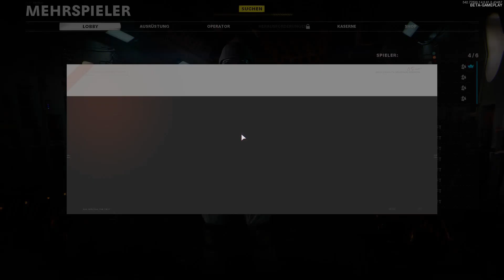CoD Black Ops Cold War[BETA]#001 B.T.C. CLAN geht steil 😅| Map Satellite | Stellung [HD][PC]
►►►Geilen Reis gefällig?

►►17. – 19. Oktober – Start und Ende um 19 Uhr
Das ist die Open-Beta-Phase für alle – Spieler auf allen Plattformen haben Zugang (PS Plus bzw. Xbox Live auf Konsolen erforderlich)

►►Große Änderungen gegenüber CoD MW
Jedes Jahr kommt ein neues CoD und mit jeder Generation wollen die Entwickler euch etwas Neues liefern. So auch in Cold War, das einiges anders macht, als sein Vorgänger Modern Warfare:
►Bewegung – Das Springen/Sliden ist anders, ihr könnt schwimmen, der Taktik-Spint fällt weg
►Loadouts – Es gibt jetzt Wildcards. Das sind starke Boni für eure Loadouts
►Scorestreak – Statt über Kills sammelt ihr eure Killstreaks dann über Punkte
►Map-Aufbau – Die Maps bei Cold War orientieren sich wieder mehr am 3-Lane-System
►Time-to-Kill – Geht eher Richtung Black Ops 4, aber mit einem Headshot-Multiplikator wie bei CoD MW

►►Content in der Cold War Beta
In der Alpha standen nur 2 Modi zur Verfügung: ein 6vs6-Moshpit mit wechselnden Modi auf 3 verschiedenen Karten und der 12vs12-Modus Combiend Arms auf 2 Maps. Mit der Beta kommt da einiges hinzu:
►Traditionelle Modi: Stellung, Herrschaft, TDM, Abschuss bestätigt
►Neuer 6vs6-Modus: VIP-Escort – Verteidiger müssen einen VIP im Team beschützen, Angreifer erledigen
►12vs12 Combined Arms als Herrschaft & Assault: Modus mit Fahrzeugen – festen oder bewegenden Punkt einnehmen
►Firearms: Die Bodenkrieg-Variante von Cold War – ein großes 40vs40-Gefecht, Modus: Dirty Bomb
►4 Karten für 6vs6-Modi: Moscow, Miami, Satelitte, Cartel
►3 Maps für 12vs12-Modi: Crossroad, Armada, Cartel
► Mindestens 17 Waffen
►Ihr könnt leveln und spielt euch Ausrüstung frei
►Eure Loadouts stellt ihr euch schon komplett selbst zusammen

Darüber hinaus schraubten die Entwickler nach der Alpha viel an ihrem Spiel und gaben sogar englische Patch Notes auf einer Treyarch-Website heraus. Wenn ihr noch mehr zum Content wissen wollt und was die Beta besser machen möchte, als die Alpha, schaut in unserem großen Special zur Cold War Beta vorbei.

►►Ihr könnt euch einen Bauplan in der Beta freispielen
Wenn ihr fleißig die Beta spielt, schaltet ihr euch direkt euren ersten Waffen-Bauplan für das fertige Spiel frei. Das SMG Type 821 feuert eher gemächlich und hat eine hohe Reichweite – eine untypische Maschinenpistole. Wenn ihr es bis auf Stufe 10 in der Beta schafft, dann kriegt ihr das Teil für euer Arsenal, sobald Cold War am 13. November seinen vollen Release feiert.

►►Bonus: Holt euch jetzt schon Cold War Cosmetics für die Warzone
Seit dem Reveal des neuen CoD in der Warzone jagen einige Streamer und Rätselknacker Geheimnissen des neuen Titels hinterher. Cold War richtete eine verrückte Website ein und versteckte ein paar knackige Quests auf der Seite. Wie Spione im Kalten Krieg lösten die Spieler hier verschlüsselte Botschaften und fanden sogar den Weg zum Reveal des Zombie-Modus.

Auf dem Weg dorthin schalteten sie schon zwei schicke Fahrzeug-Skins für die Warzone frei, die ihr euch auch sichern könnt:
►Truck-Skin für die Warzone
►Buggy-Skin für die Warzone

Das Battle Royale soll mit Cold War weiterentwickelt werden und sich sogar Content mit dem neuen Black Ops Cold War teilen. Wie das aber genau aussieht, ist noch nicht abschließend geklärt. Schaut euch hier an, wie Warzone mit Cold War weiterlaufen könnte: Die Zukunft von Warzone mit CoD Cold War: So könnte es weitergehen